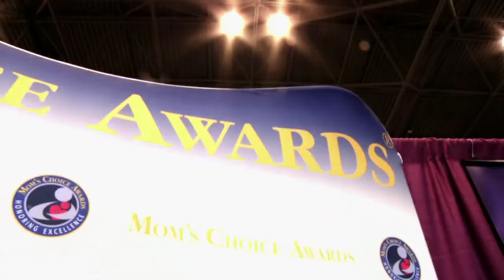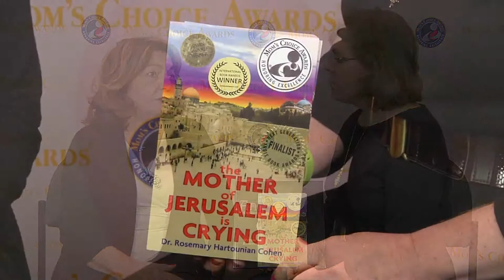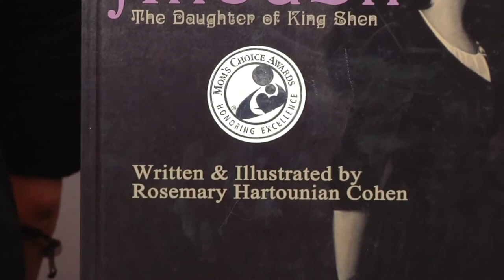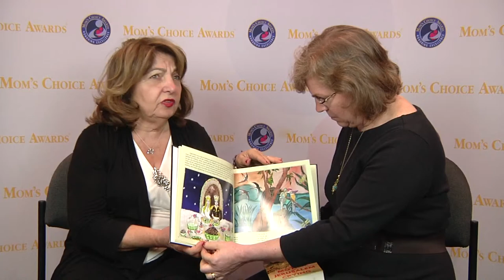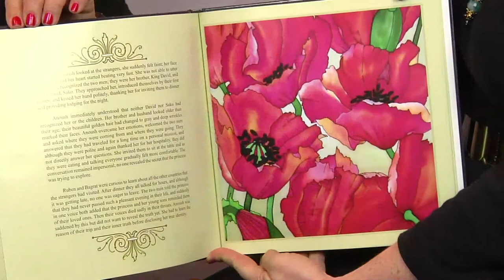Rosemary Cohen Interview at BEA 2014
Terry Doherty of Mom's Choice Awards interviews Rosemary Cohen at BookExpo America 2014 about two of her award-winning books, Anoush: The Daughter of King Shen and The Mother of Jerusalem is Crying.